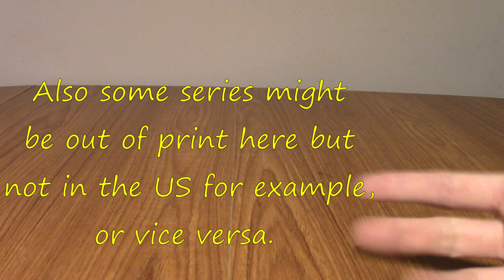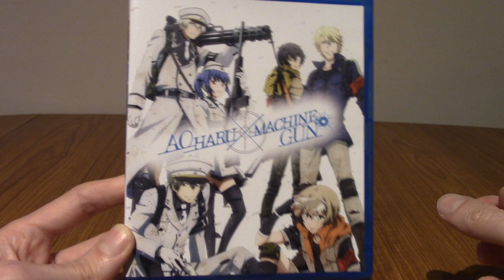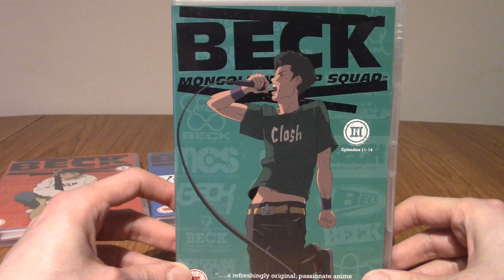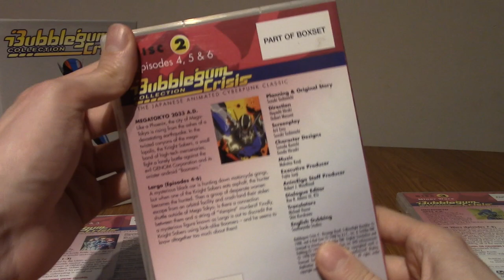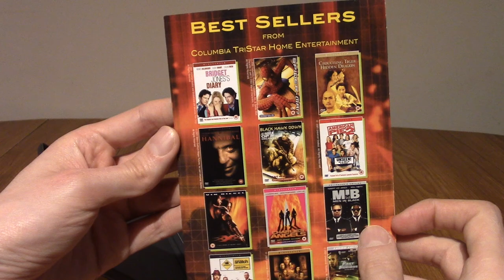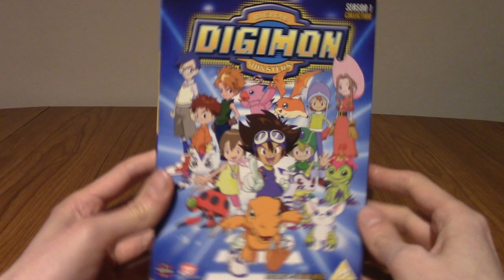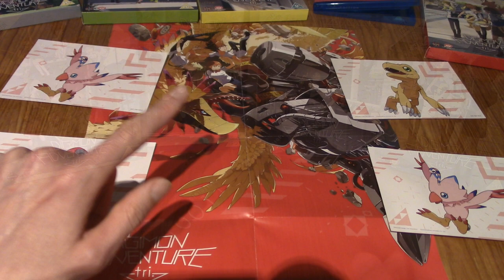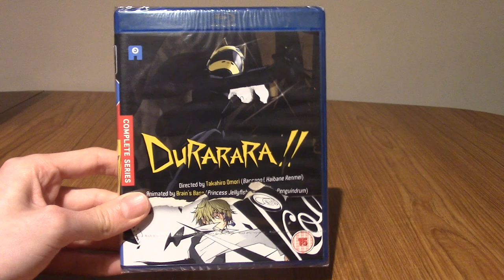ImminentCollections: My Anime DVD & Blu-Ray Collection (Part 1)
It's time to delve into my anime DVD and Blu-Ray collection!
In part 1 I go from A to D. That doesn't sound like a lot but it's like an hour long... This is going to be a long journey...